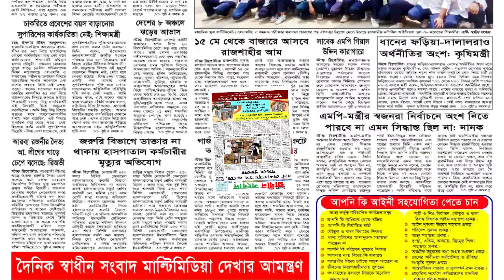যাত্রাবাড়ী হোটেল জাহান মনিতে আইন প্রশাসনের নজর ফাঁকি দিয়ে চলছে অসামাজিক কা*র্যক*লাপ :